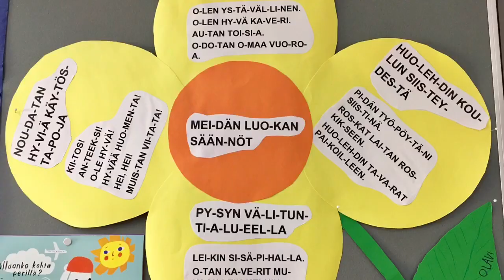Pudasjärven Hirsikampuksella senioriopettajavierailu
Limingan ja Lumijoen senioriopettajien yhdistys teki kevätretken Pudasjärven Hirsikampukselle, jossa tutustuimme maailmallakin kiinnostusta herättäneeseen hirsikouluun. Sinne tehdään vierailuja nyt tuhka tiheään ja vieraita odotetaan parhaillaan maailmalta. Rehtori Mikko Lumme kertoi mukavasti meille koulusta.